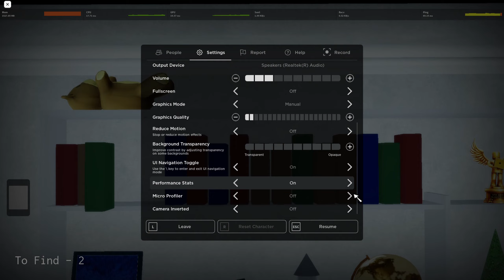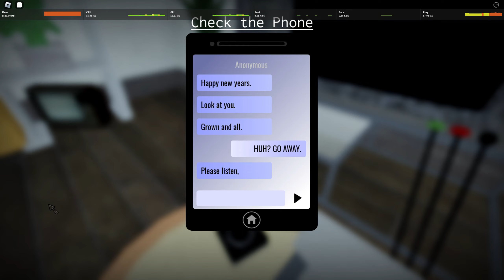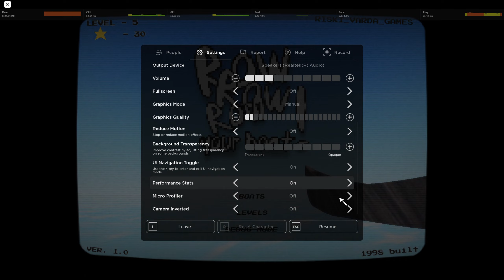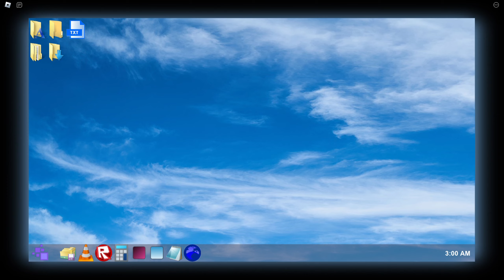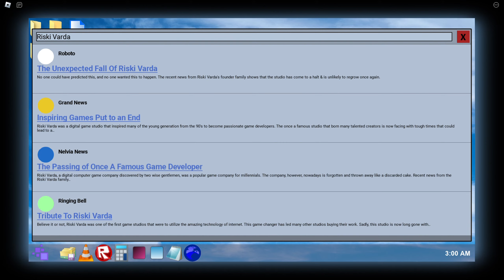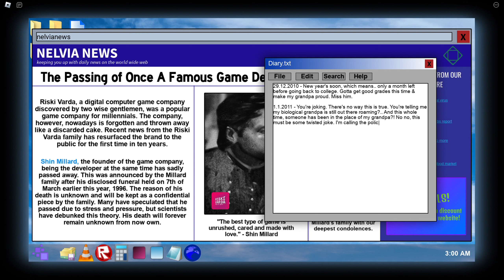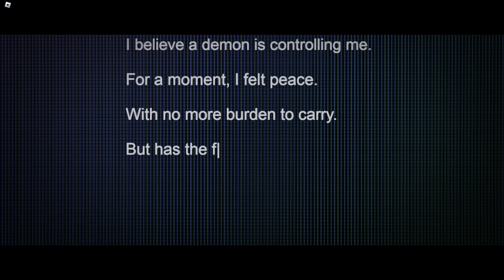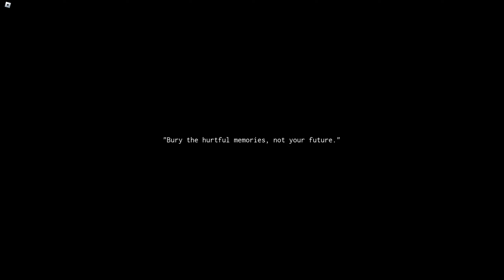Roblox Horror - Row your Boat! (Full Walkthrough + 2 Different Endings)